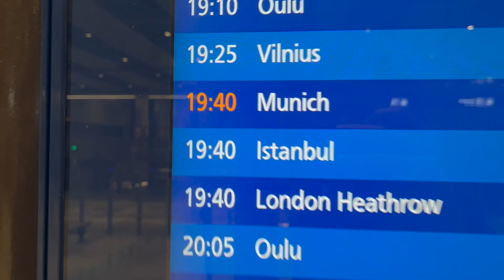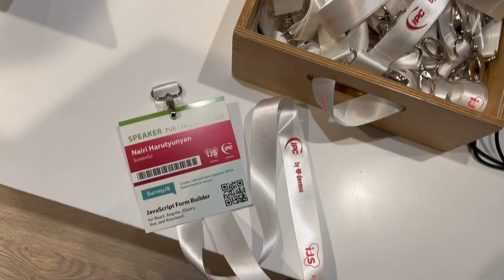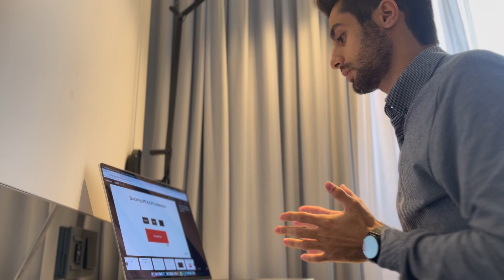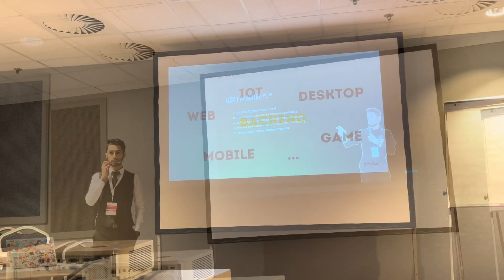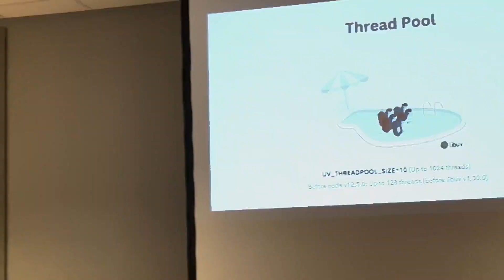Ինչպես ելույթ ունեցա «International JavaScript Conference»-ում - Munich, Germany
Հոկտեմբերի 24-ին Մյունխենում հաջող ելույթ ունեցա «International JavaScript Conference»-ում։  Ելույթիս թեման էր «Multithreading with Node.js»։

Ավելի մանրամասն տեխնիկական նկարագրություններին կարող եք տեղեկանալ ստորև.

Շնորհակալություն։